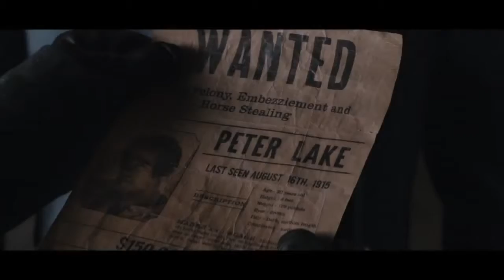Любовь сквозь время (2014) - Русский Трейлер [HD]